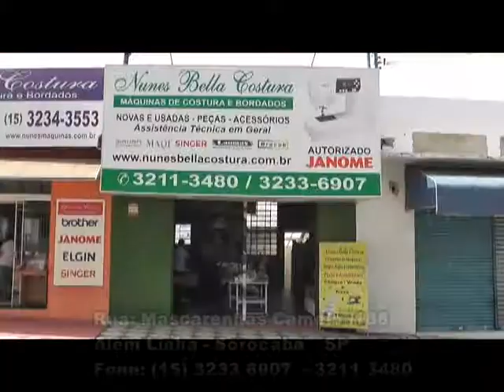Nunes Bella Costura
*ATENÇÃO COSTUREIRAS, OFICINAS DE COSTURA, CONFECÇÕES E VC QUE GOSTA DE COSTURAR:
Pensou em máquinas de costura domésticas, industriais, semi-industriais, máquinas de bordados novas e usadas, assistência técnica, peças e acessórios e MUITO MAIS, a NUNES BELLA COSTURA TEM PRA VC!!!
Há mais de 15 anos no mercado. Confiança e profissionalismo.
EU INDICO!
Minhas máquinas são revisadas só pela NUNES BELLA COSTURA:
R. Mascarenhas Camelo, 188 - Além Linha/Sorocaba

Muito obrigada, mais uma vez, Nunes Bella Costura pela parceria!
Sucesso a todos nós!
Aninha Koury.